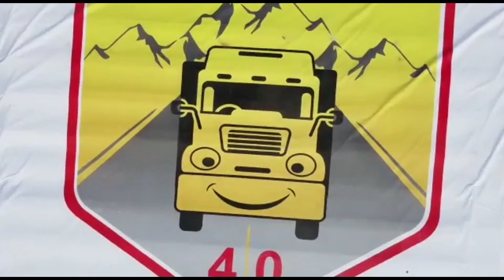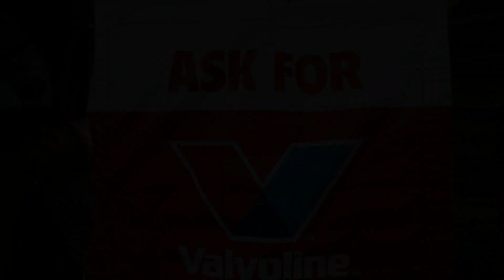Happiness Truck 4.0 - Valvoline Cummins, the show stopper!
Valvoline Cummins - a crowd-puller at all Happiness Truck 4.0 pit stops! The MOTORINDIA Happiness Truck 4.0 campaign is powered by Valvoline Cummins - The Original Engine Oil, a brand with over 150 years of global expertise and experience, delivering world-class quality lubricants in the Indian market, developed and adapted to suit the local conditions and customer requirements. The company is showcasing its superior synthetic blend engine oil for CV fleets and a host of other products at the HT 4.0 locations and making a lasting impact on the minds of transporters, drivers and mechanics who are flocking the event at all places! Keep track of what the lubricant expert does as the HT 4.0 makes its way to its final stop at Kanyakumari!